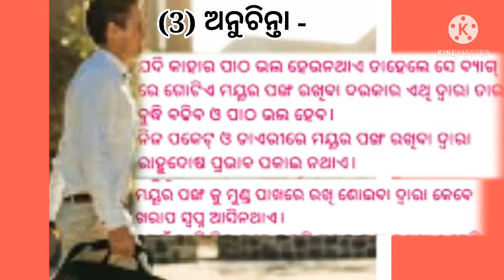🔥🔥ଆଜିର ଅନୁଚିନ୍ତା|258|27May21||sadhu bani anuchinta||ajira anuchinta today#ajiraanuchinta#janibakatha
sl no 258 date 27 May 21
U will find
ajiraanuchinta,ଆଜିର ଅନୁଚିନ୍ତା
sadhu bani new episode 2021,ajira sadhwani,
(4) Light Stand
(11)CPU Cabinet
(12)memory card